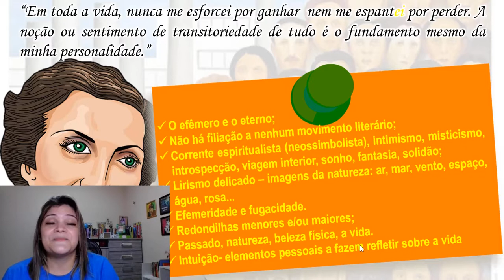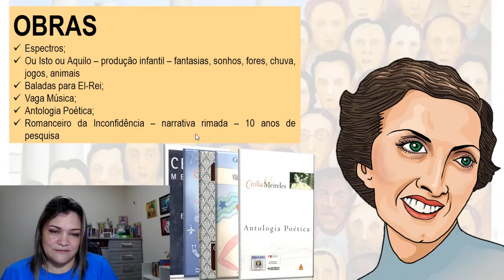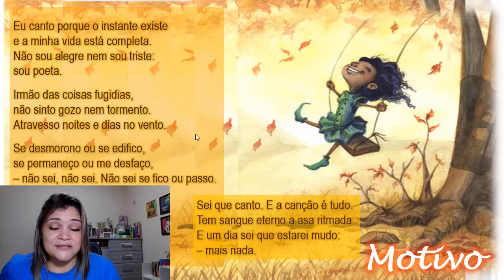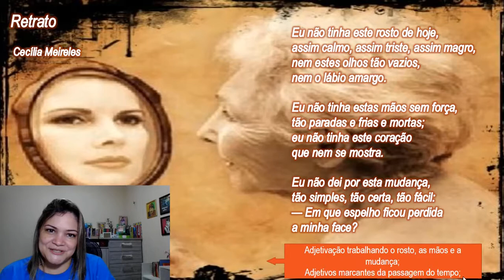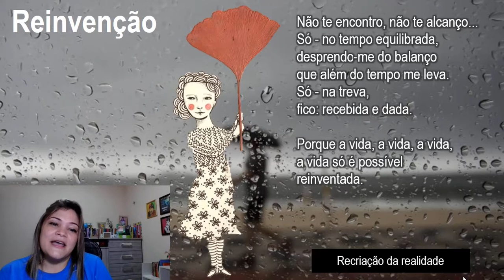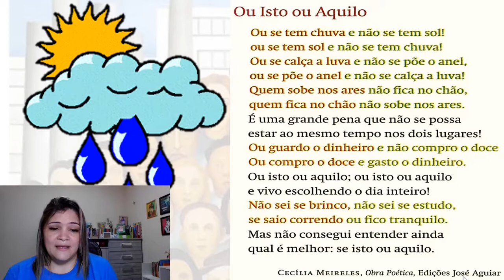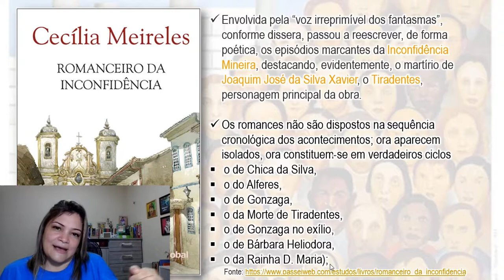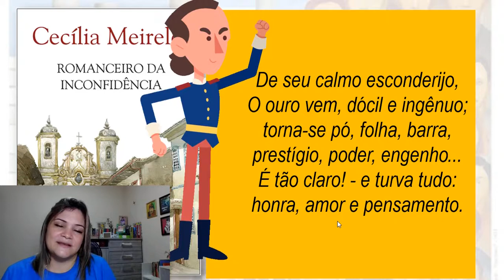Cecília Meireles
Resumo da vida e obra de Cecília Meireles, autora neossimbolista da segunda geração de 30 modernista.